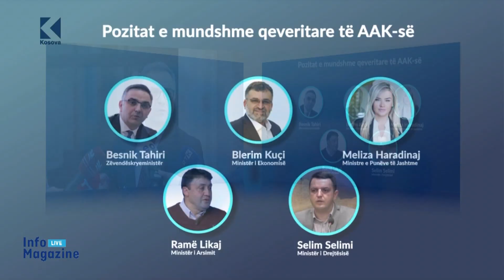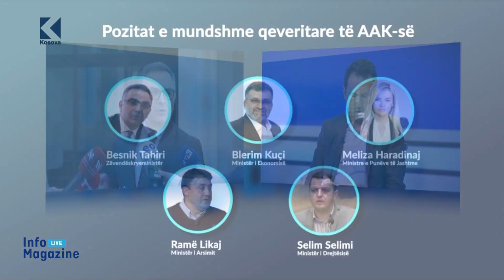Tahiri tregon nëse do të jetë zëvendëskryeministri i parë në Qeverinë Hoti - 27.04.2020- Klan Kosova